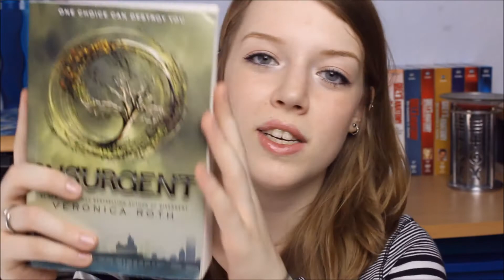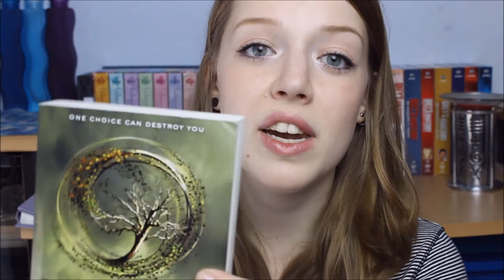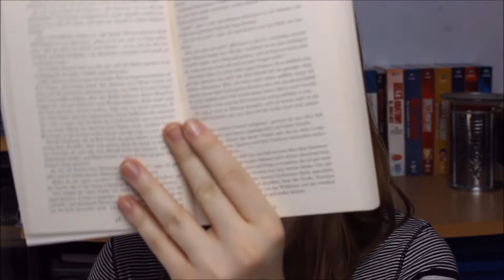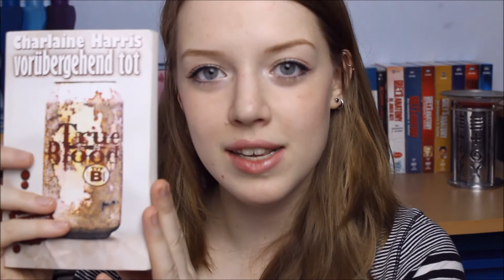GELESEN #3 - Gone Girl, Insurgent, Schattentraum & Vorübergehend tot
Ich habe in den letzten Monaten 4 Bücher gelesen, hier bekommt ihr meine Meinung zu "Gone Girl", "Insurgent", "Schattentraum - Hinter der Finsternis" und "Vorübergehend tot".
Noch mehr zum Thema Bücher und Lesen bekommt ihr bei meinen anderen Gelesen-Videos: